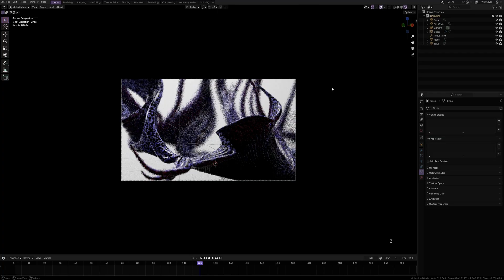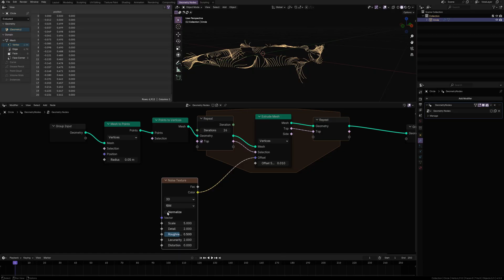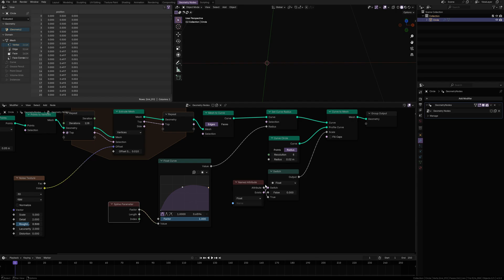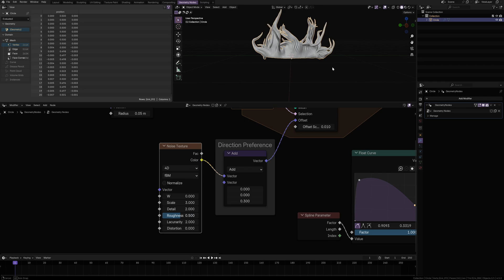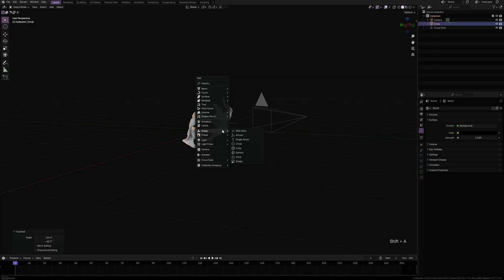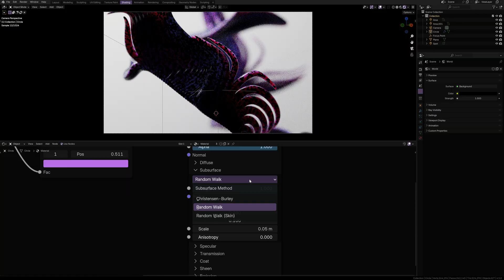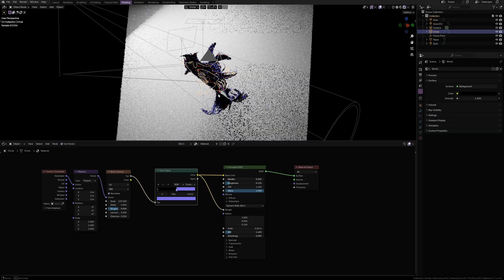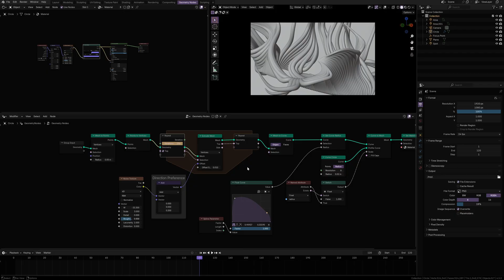How to Animate Hair Growth with Geometry Nodes in Blender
In this tutorial I'll show a quick and easy way to create an abstract hair or tentacle-like growth animation with geometry nodes.

0:00 Tutorial Result
0:31 Tutorial
5:52 Scene Setup
7:28 Creating a Material
9:17 Final Touches